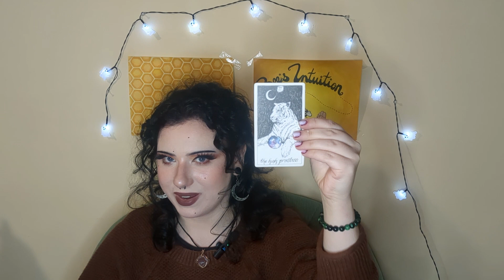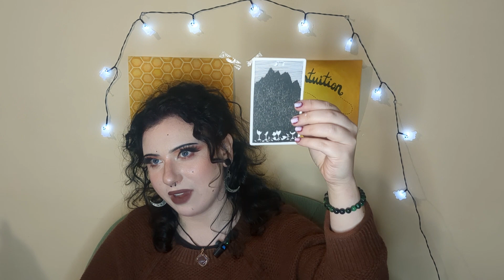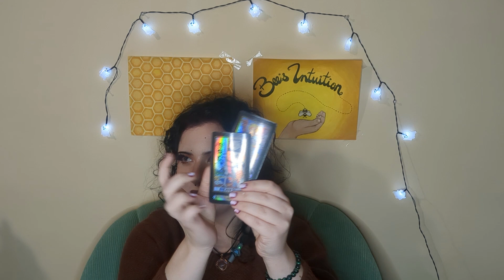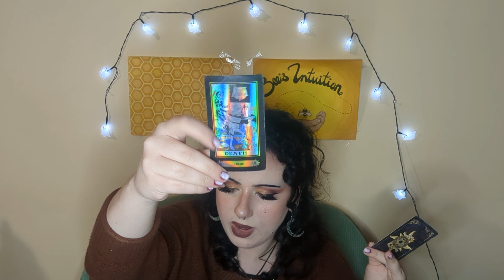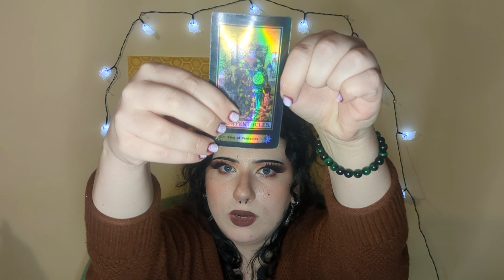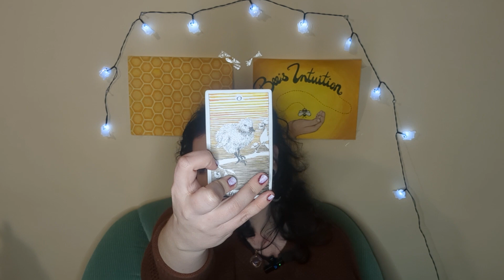Not Only Do People See Your Intuitive Powers 🔮🌙 But Soon, Everyone Will Celebrate Them! 🥳🎉